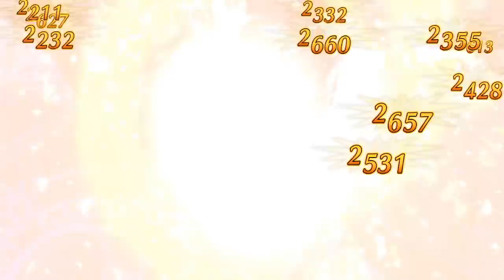【DQH2実況】＃39 ホミロンを守り抜け！キズナシャスティス！